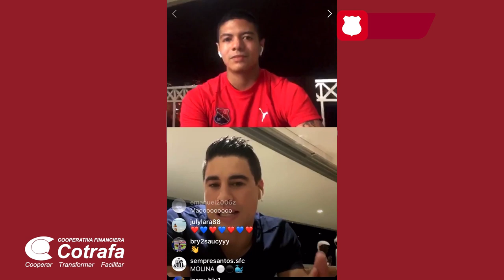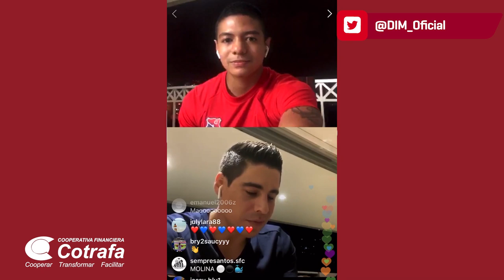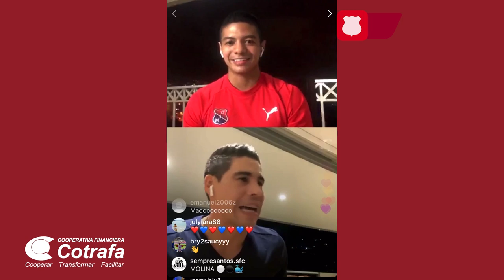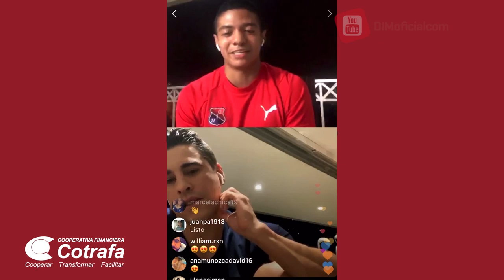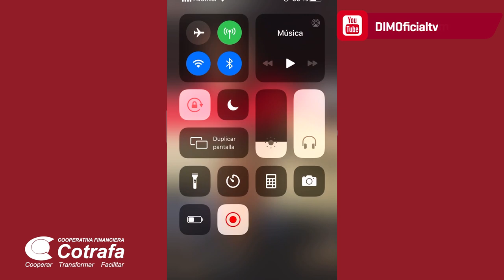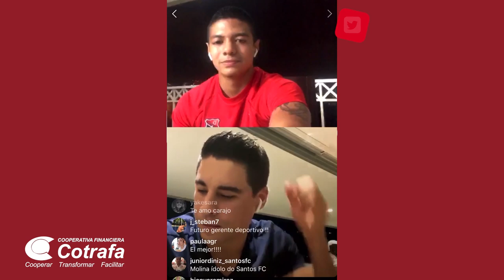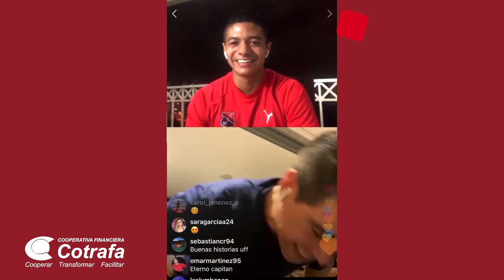[YoMeQuedoEnCasa 🔴🔵] 🎥 Entrevista con Mao Molina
🎥 Repasá la entrevista con Mao Molina en nuestro instagram. Impredible charla con uno de los máximos ídolos de nuestra historia. A nombre de Cooperativa Financiera Cotrafa. 🙌👇